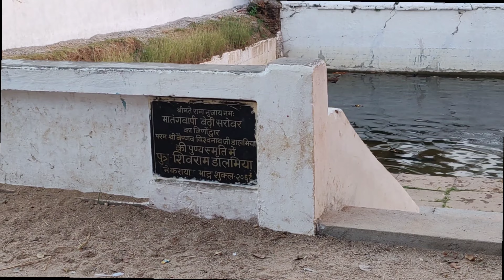भगवान बुद्ध क्यूँ गए सूजातागढ़?